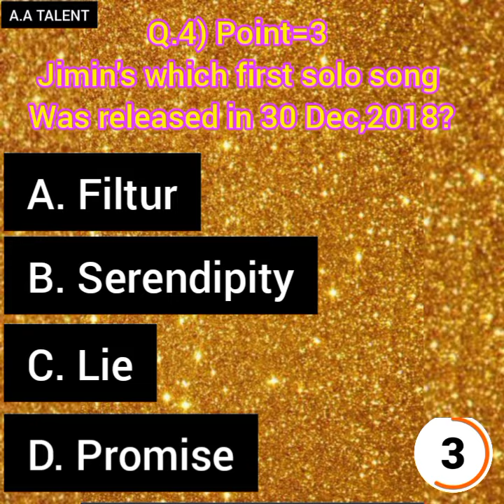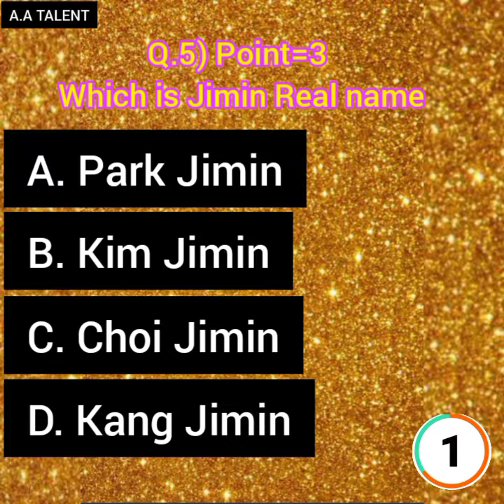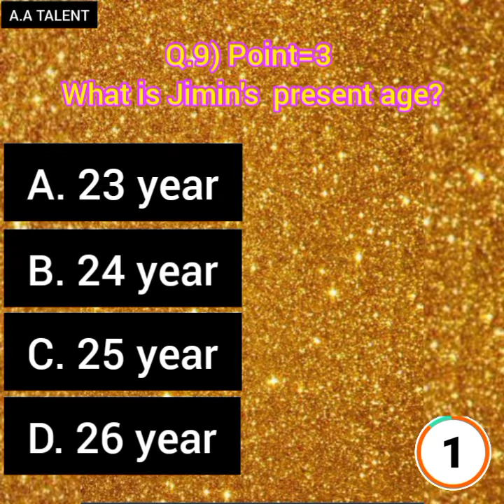How well do you know Jimin? ll BTS Jimin Quize ll A.A Talent ll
Hello Guys Its my Channel A.A Talent. I have Post Drawing and Handcrafts video. And please comment and tell how you like this video.